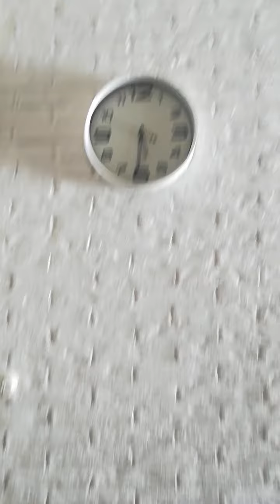ODNAWIANIE ŚCIANY CEGLANEJ. CZ. 2 # ściana ceglana # odnawianie ściany # rękodzieło # rzemiosło